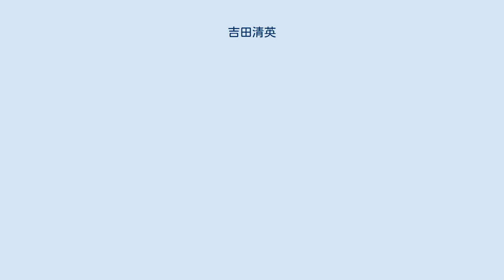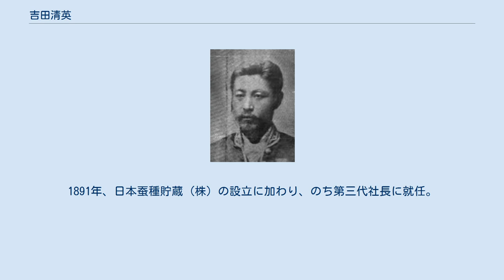吉田清英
吉田清英 吉田 清英（よしだ きよひで、1840年11月10日（天保11年10月17日）- 1918年（大正7年）2月18日）は、幕末の薩摩藩士、明治期の内務官僚・養蚕家。
官選埼玉県知事。
旧名・清蔵。
 薩摩国鹿児島郡鹿児島城下加治屋町で、薩摩藩士・吉田仲八の三男として生まれる。
慶応4年1月（1868年）戊辰戦争において東征軍鎮撫使西園寺公望に随行し山陰道に従軍。
同年4月、北陸道進軍大小荷駄方差引役となる。
同年6月、越後国長岡城攻撃に参加し、長岡出張参謀本営より北陸道総大小荷駄方に任じられた。
明治2年3月（1869年）、戊辰の戦功により賞典禄6石を下賜された。
薩摩藩に出仕し、民事奉行見習、地頭副役、民事奉行を歴任。
 明治政府に出仕し、明治4年11月（1871年）、東京府権典事に就任。
以後、同典事、下議員御用掛、東京府大属、酒田県七等出仕、兼七等判事などを歴任。
 1876年6月、埼玉県権参事に転任。
以後、同少書記官、同大書記官を経て、前県令白根多助の死去に伴い、1882年3月、埼玉県令に昇進。
1886年7月、地方官官制改正に伴い同県知事となる。
産業振興、特に蚕糸業振興に力を注いだ。
一方、藩閥政府に忠実な県政運営を行い、加藤政之助、星野平兵衛など立憲改進党系の勢力が多数であった県会と対立。
秩父事件では軍隊を導入して鎮圧した。
1887年には独断で県庁を浦和町から熊谷町に移転しようとしたが加藤政之助らにより阻止された。
1889年12月、知事を非職となる。
1892年12月25日、非職満期となり退官した。
 1890年、児玉郡本庄町（現本庄市）に移住し、養蚕の指導、桑園の経営などを行った。
1891年、日本蚕種貯蔵 (株) の設立に加わり、のち第三代社長に就任。
蚕糸業振興の功績により、1910年7月12日、藍綬褒章を受章した。
 イェール大学に留学した長男の鉄太郎（後列左から3番目）。
1889年。
帰国後山田彦八海軍中将の妹と結婚し、泰昌銀行取締役となった。